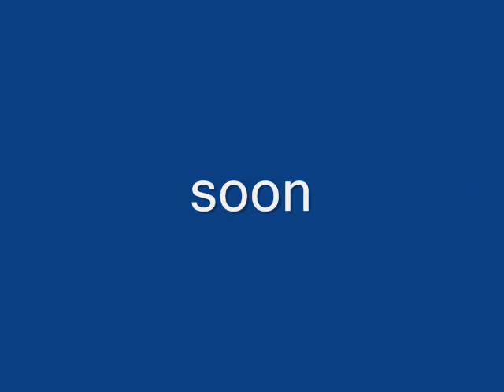how Darth Vader died